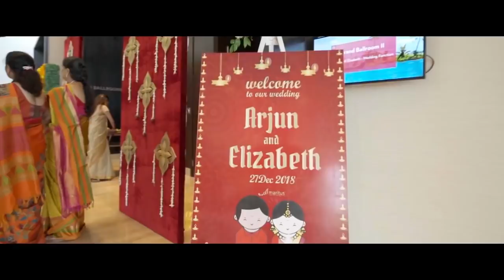Our Kerala Wedding: Eliza and Arjun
Today is our second wedding anniversary and I wanted to share the video of our special day. So many happy memories, friendly faces we miss dearly, and of course the food!
We both are grateful for everything that we've accomplished in the last 2 years, and are grateful that we get to celebrate together after this roller coaster of 2020.
Please enjoy our special day with us as we fondly think back to Kerala and our incredible wedding.
Makeup @makeup_and_hair_by_samson_lei
Video @dritaphotography
Saree: @seemattitextiles